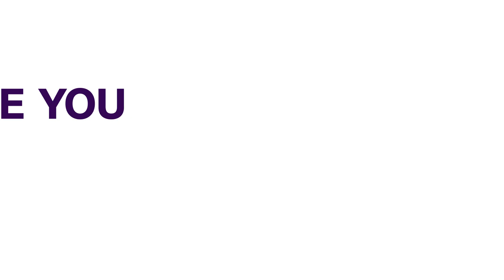Gov Sanwo-Olu Suspends L.A.B.S.C.A, G.M Over Incident | NEWS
Governor Sanwo-Olu has ordered indefinite suspension of the General Manager of the Lagos State Building Control Agency, LASBCA, Mr. Gbolahan Oki.